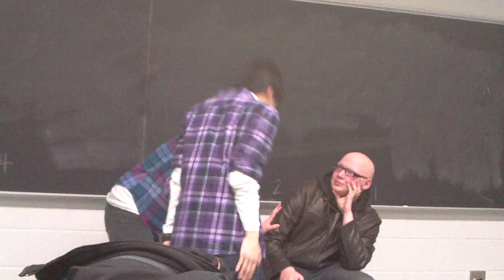RANDOM Foreign Exchange Student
Stand Sit Bend